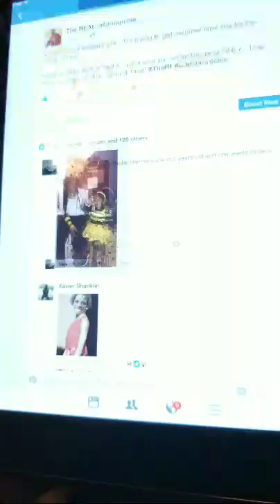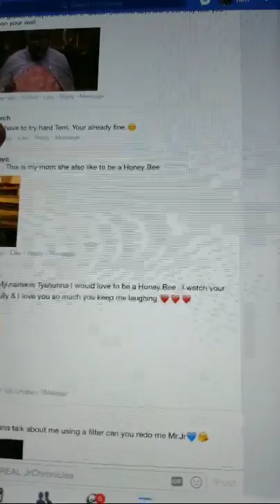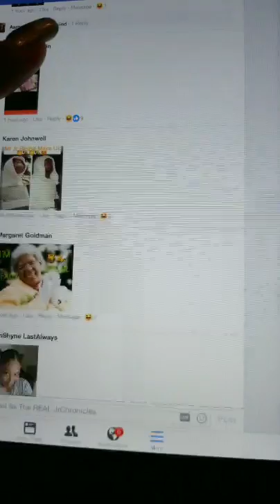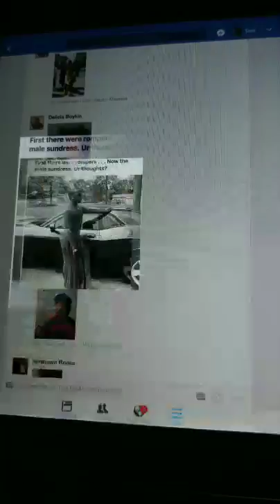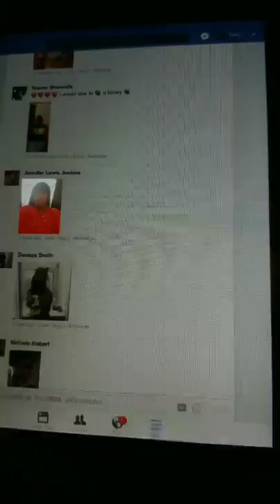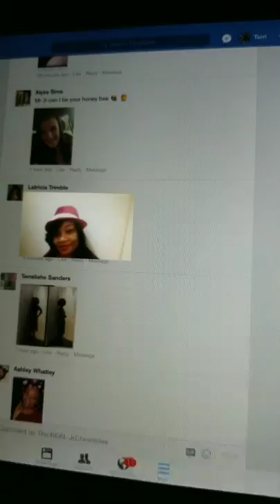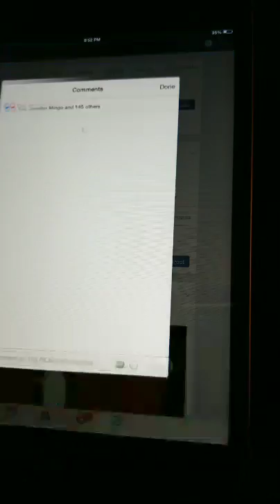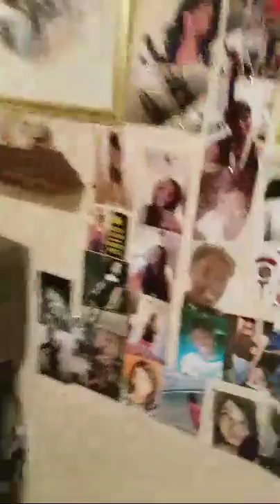New HONEY BEE'S